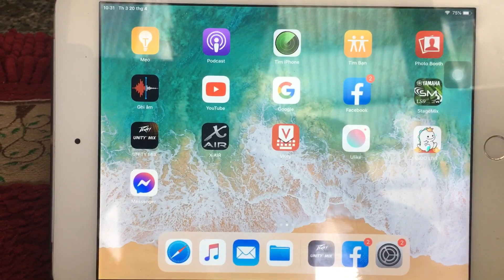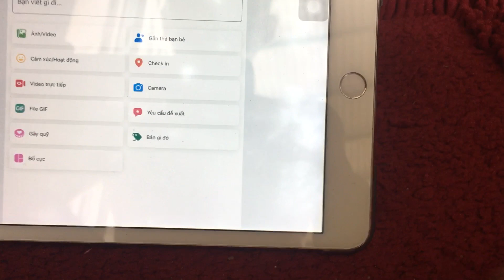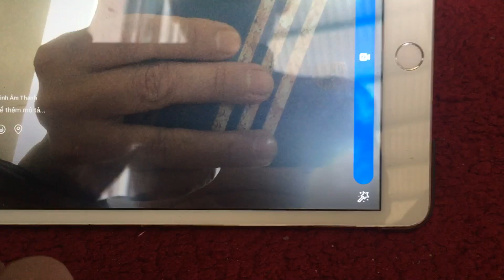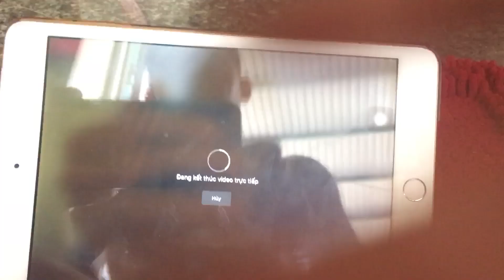Cách livestream điện thoại nằm ngang#amnhac